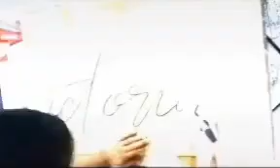Neon Lights Design Using Router For Grooves The Acrylic